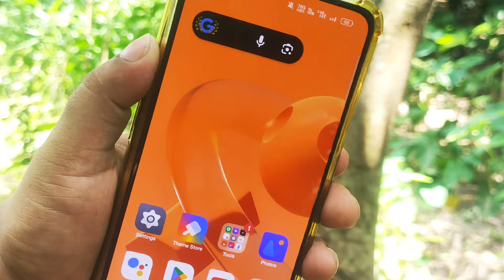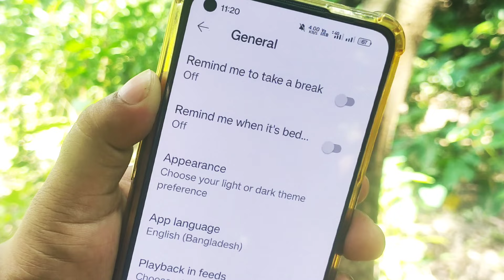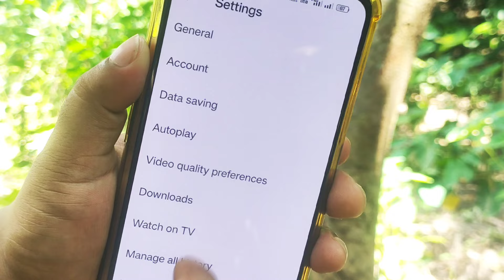সারাদিন রাত ২৪ ঘন্টা নেট চালালেও MB শেষ হবে না | Save mobile data Android Bangla tutorial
আপনার মোবাইল দিয়ে ইন্টারনেট ব্যবহার করার সময় যদি বেশি এমবি কাটে তাহলে ভিডিওটি শেষ পর্যন্ত দেখুন আশা করি আজকের পর থেকে কম এমবি দিয়ে বেশি সময় ইন্টারনেট ব্যবহার করতে পারবেন

🌚 Colour : Md. Nasim